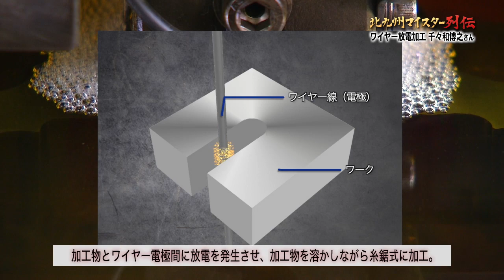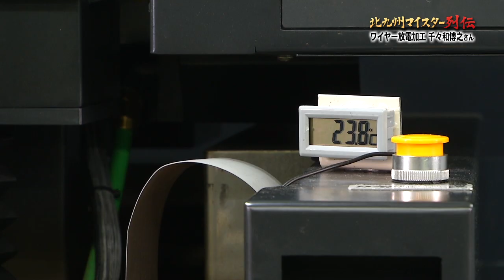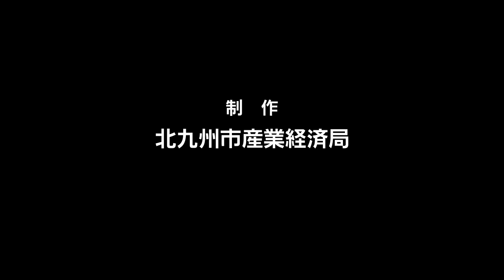【ワイヤー放電加工】北九州マイスター 千々和博之さん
第11回認定
ワイヤー放電加工
所属：株式会社三井ハイテック

ワイヤー放電加工機械自体の精度では達成不可能な顧客からの要求に対し、材料の変形やそりなどを考慮した効率よい加工が可能。また、加工機械やワイヤー、加工物等を微細に調整し、放電ギャップも考慮したうえで、スチールのプレートから超硬・超微細の刃物まで、±1/1000mmの公差で超精密加工を行う技能を有する。
各部品・機械メーカーにも積極的に改善提案を行い、ワイヤー直径の高精度化や超硬専用水加工機械の高精度化など、部品や加工機械の開発にまで携わり、ワイヤー加工産業の発展にも寄与している。1965年生まれ。